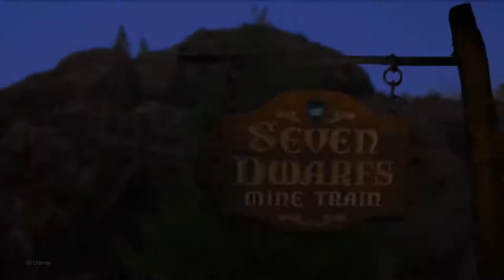ORLANDO ITINERARY! Walt Disney World, Universal Studios & More!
♡ Drop It For More Information! ♡ Watch in HD for better quality!

Hey loves! Today I am sharing with you my Orlando Itinerary, including walt Disney world, universal studios and islands of adventure! I am so excited for my upcoming trip!

♡ Get involved!

Movie Editor & Music: Wondershare Filmora